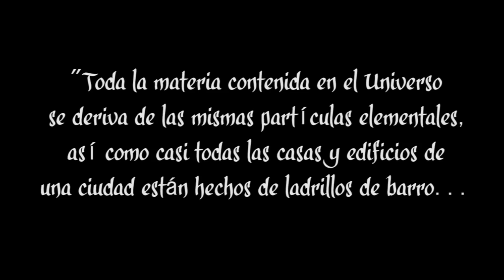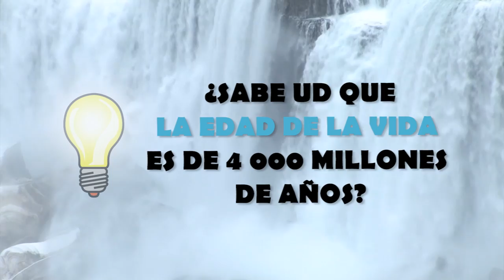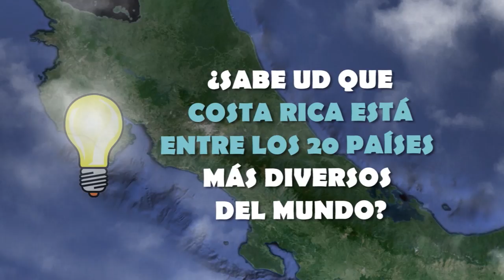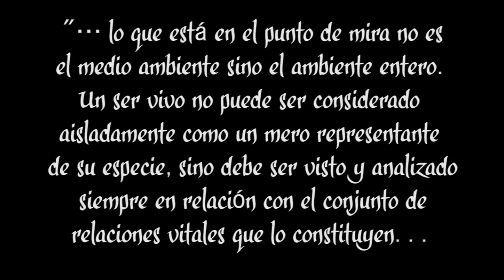Ecología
La profesora Karla Picado Irola clarifica los conceptos que integran la biosfera. Muestra datos asombrosos acerca de nuestra biodiversidad. Nos explica el tema de ecología y la relación del ser humano y los seres vivos en el equilibrio de la naturaleza. Presenta los tipos de ecosistemas costarricenses y un ejemplo de ecosistema urbano nuestra  capital  San José. Repasa los componentes del ecosistema, los niveles de organización ecológica y trófica.